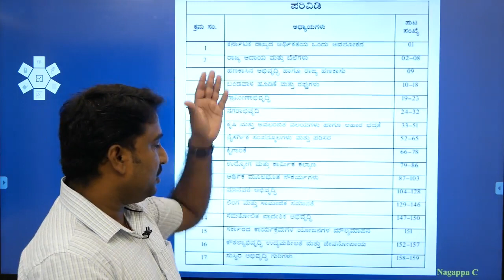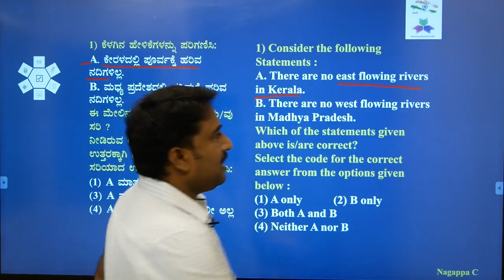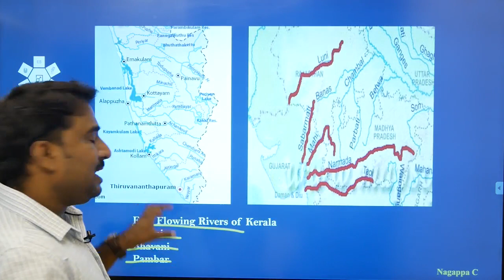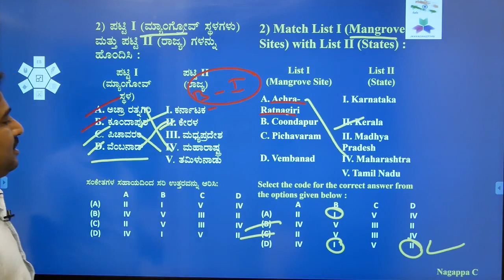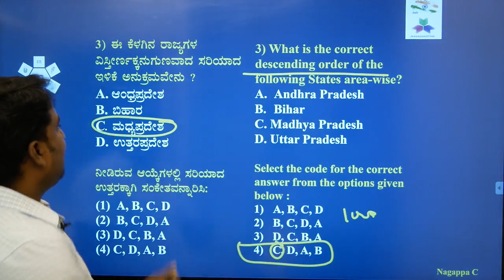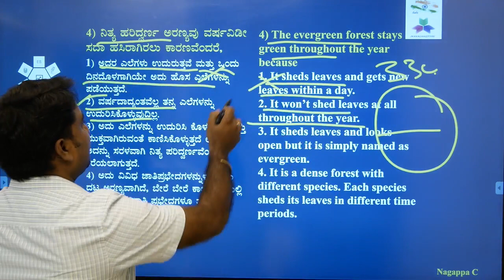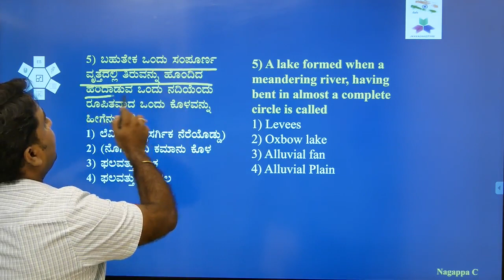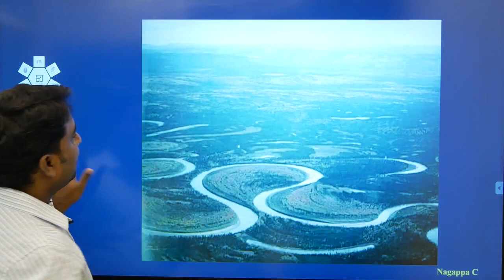Common Sense ನಿಂದ ಪ್ರಶ್ನೆಗಳನ್ನು ಬಿಡಿಸುವುದು!!!